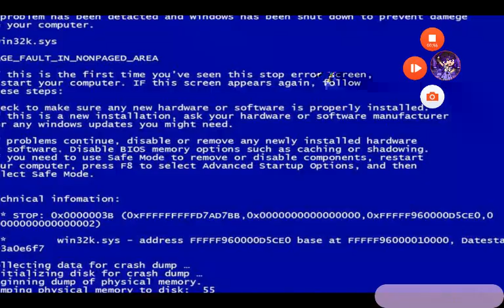S1 EP1 | New house! | GCS | Elements